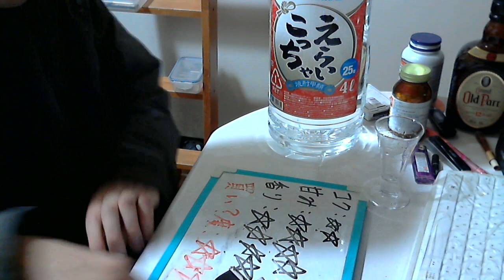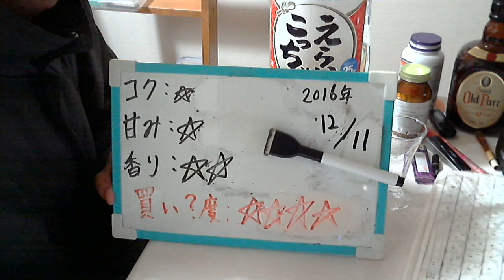酒好きな元新潟人の飲酒動画 part1223 ヤエガキ酒造 えらいこっちゃ 【焼酎甲類】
甘み：★
香り：★★
買い？度：★★★★